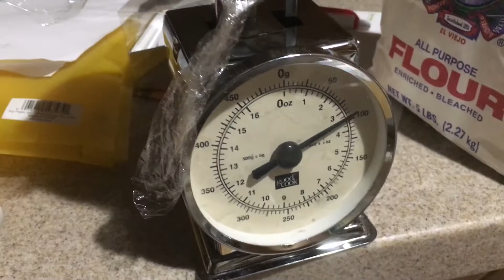Bánh trung thu nhân khoai môn trứng muối